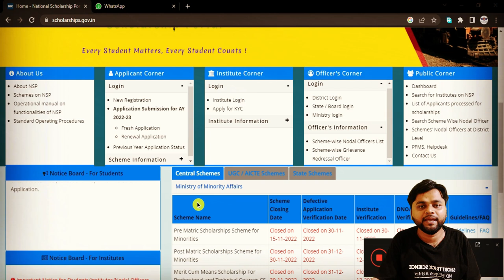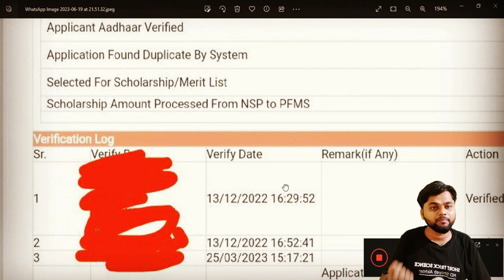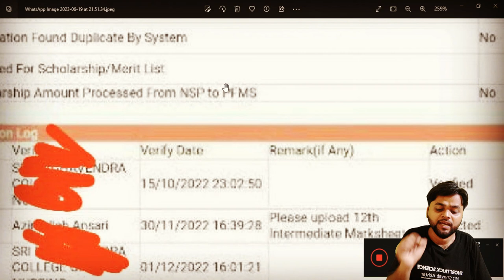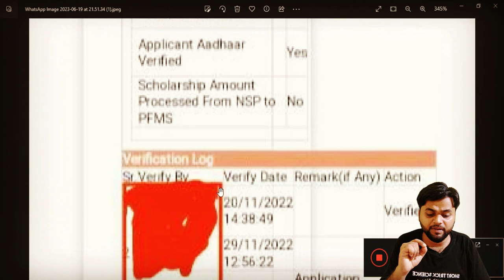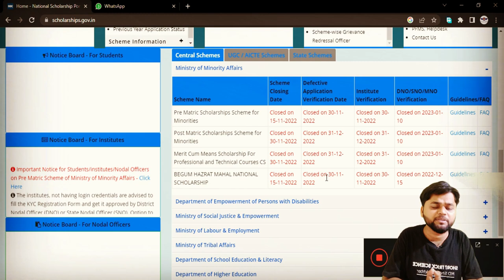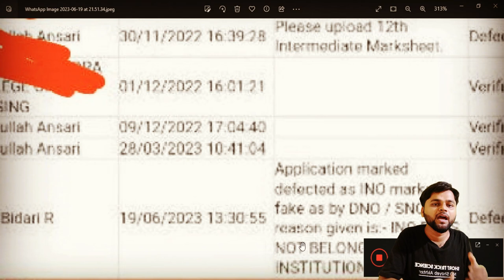Ministry of Minorities Affairs Form Defected Start Fresh & Renewal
Hey guys, Today we will talk about Ministry of Minorities Affairs Scheme Ministry of Minorities Affairs Form Defected Start Fresh & Renewal.

district nodal officer national scholarship portal
nsp district nodal officer verification
nsp latest update for everyone
Payments not initiated for the beneficiary Payment failed on nsp
application is marked defective by the district nodal officer
Defected Application on Institute
under processing with bank for payment free certificate
Ishan Uday Final Merit list

🏛️Fʀᴇᴇ ɢᴏᴠᴛ. ᴄᴇʀᴛɪꜰɪᴄᴀᴛᴇ:
📧Eᴍᴀɪʟ Mᴀʀᴋᴇᴛɪɴɢ
Cᴏᴜʀsᴇs:-